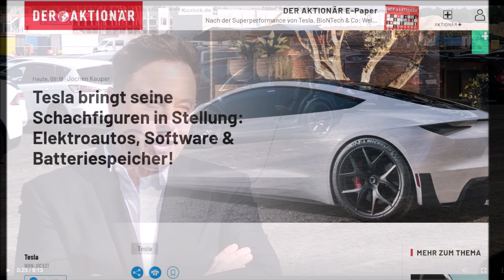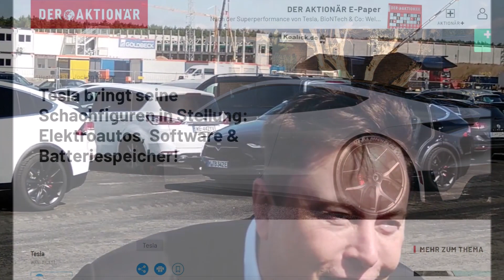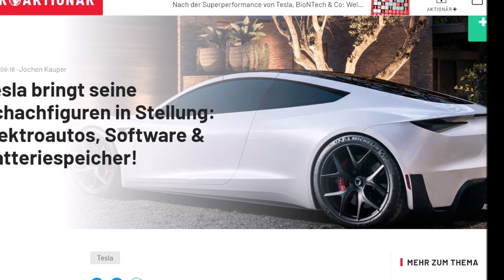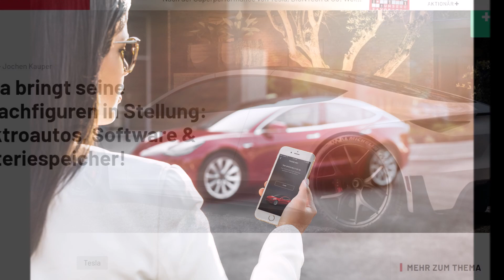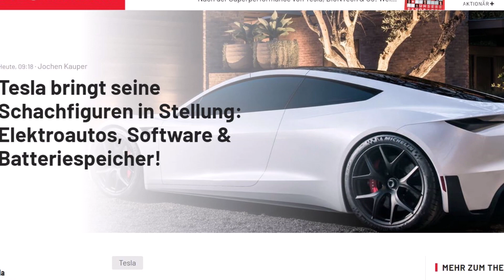Elon Musk's Smart Chess Game, Bringing Tesla Pieces Into Position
Elon Musk brings Tesla's chess pieces into position: electric cars, software & battery storage. Tesla is way ahead of the competition when it comes to electromobility, software, and autonomous driving. But where is the decisive advantage of Elon Musk and his team?

German publication Der Aktionar's Jochen Kauper spoke to Dr. Mario Herger on Tesla's unique selling points and its advantages over its competitors. Dr. Mario Herger has lived in Silicon Valley since 2001. He researches technology trends, writes books, and advises companies on topics such as innovation, the Silicon Valley mindset, automotive and artificial intelligence.

Torque News looked at that interview and is sharing some interesting thoughts from the interview about Tesla and its positions with our readers.

Der Aktionar, speaking of tons of self-driving cars in California, including robot-cars asks if these trends will only be visible here in 10 or 20 years.

Dr. Marion Herger responds that these self-driving and robocars are already a reality. There are currently 66 companies in Silicon Valley that have a license to test autonomous driving on public roads. Around 800 cars from these providers roll hundreds of miles and collect data every day.

With a Market Value of 600 Billion Dollars, Should Investors Think Twice Before Buying a Tesla Shares at This Price?

It's like a game of chess in which Tesla slowly positions its pieces. In the end, the opponents, in this case, the other car manufacturers, are suddenly checkmate.

The software and new updates provide completely new revenue opportunities in the future. Tesla doesn't have an app store yet, but as soon as that happens, thousands of developers may suddenly want to build apps for it. So, Tesla can sell apps. They can cost 99 cents, 50 dollars, or even 100 dollars and more.

As soon as the car can drive itself, Tesla can use it as a robot taxi in the future. Musk has already said earlier that its own robot taxi fleet will be built starting 2021.

For me, as a Tesla owner, this means: In theory, I could send my car to the Tesla robot taxi fleet so that the car could earn money for me while I am at work.

Because Tesla can access my data, they know exactly how, when, and where the car is being driven. This enables Tesla, for example, to offer tailor-made solutions, such as insurance, that are cheaper because, for example, I drive less aggressively or use the safe autopilot more. Other manufacturers as well as insurance providers cannot do this because they cannot access this data.

Batteries will also offer completely different options in the future. The batteries themselves have a lifespan of maybe 500,000 miles. Afterward, these batteries can even be used as electricity storage.

Again: Tesla brings its chess pieces into position. Be it through its electric cars, software, solar cells, or huge electricity storage.

In short: Elon Musk has innumerable ways to make money in the future.